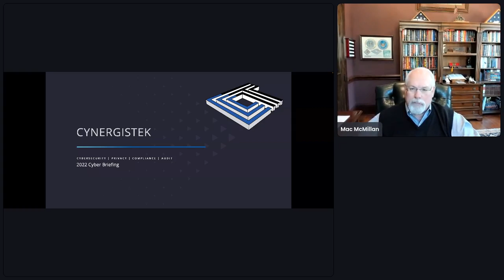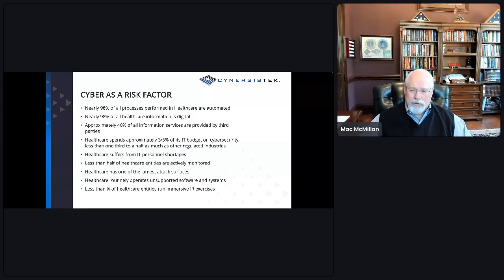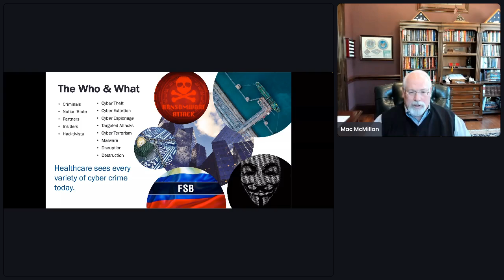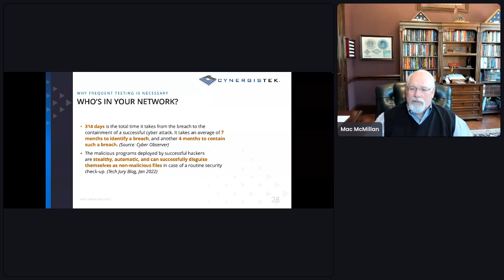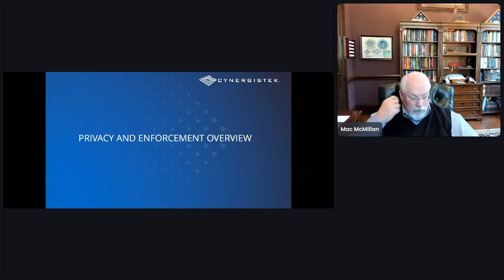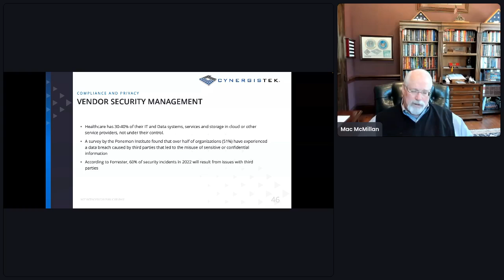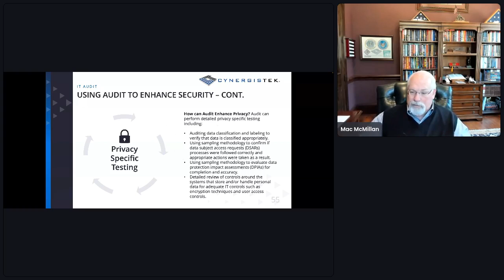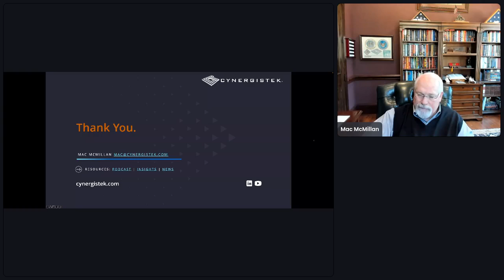CynergisTek's March Cyber Briefing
Mac McMillan takes a dive into the current state of Healthcare Cybersecurity, Privacy, Compliance, and IT Audit in this special 2-hour Cyber Briefing kick-off!